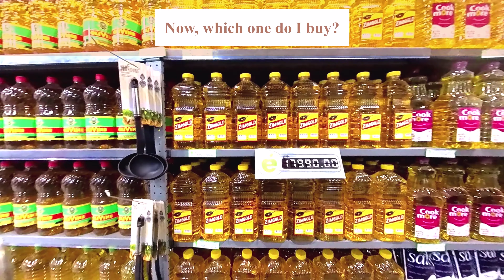Shopping in Bon Marche Avondale (Harare, Zimbabwe in 2023)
Join me as I pick up a few items from Bon Marche Avondale.
Please note that YouTube algorithms have detected Copyright-protected content in the video at 7:45 to 8:03 & because of that, I have muted that section of the video.